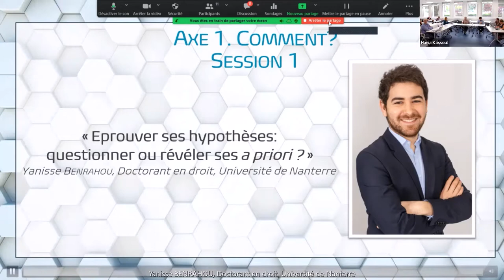Y. Benrahou, Eprouver ses hypothèses: questionner ou révéler ses a priori ?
Yanisse BENRAHOU, Doctorant en droit, Université de Nanterre

I) Traduire l’observation d’incidents juridiques en hypothèses saillantes pour faire face à son questionnement.

Le point de départ de mon travail réside dans le constat empirique d’incompatibilités juridiques entre le droit public et certaines méthodes de prévention des risques juridiques, pourtant utilisées dans le secteur privé, désignées par le terme compliance.

L’observation et la recherche des causes de ces incidents juridiques provoquent des intuitions spontanées traduites en hypothèses saillantes permettant de faire face à son questionnement et autorisant à penser une direction non équivoque.

Les constats de départ sont en grande partie la conséquence de la pratique de mon objet d’étude. Cette approche pratique justifie, au moins en théorie, la pertinence des recherches réalisées sous la forme de contrats cifre. En effet, cela permet d’observer l’application de son objet d’étude, son appropriation par les acteurs qui y sont soumis, ainsi que les contentieux qu’il peut impliquer.

Pourtant, l’édiction d’hypothèses fortes présente des risques épistémologiques qui me semblent renforcées par leur origine empirique.

II) Eprouver ses hypothèses pour questionner ses a priori

Afin de questionner mes orientations il m’est apparu nécessaire de confronter mes hypothèses en ce qu’elles peuvent fossiliser les a priori existants lors de leurs formulations. De ce point de vue, les hypothèses fournissent une photographie, au moins partielle, de la rencontre entre son objet et ses a priori.

Cette tentative de mise à l’épreuve peut comprendre une première dimension dont les composantes varient entre des facteurs sociologiques et psychologiques. Cela vise à tenter de penser contre soi en questionnant notamment ses habitus. Les éléments alors désignés précèdent la rencontre entre le chercheur et son objet mais ils fournissent des explications sur les intuitions produites lors de ce rendez-vous. Il convient donc de tenter de lister les différents éléments qui pourraient expliquer ces orientations et présenter le risque épistémologique de transformer son travail en une quête rhétorique.

Ces considérations doivent permettre d’acculer les hypothèses posées en portant un regard suspicieux sur ces dernières impliquant de penser des postulats contraires. Cela me semble notamment devoir se traduire par une lecture abondante et attentive des auteurs qui soutiennent des thèses opposées à ses hypothèses et plus généralement à ce que l’on a identifié comme ses biais. Ces lectures doivent se montrer pluridisciplinaires en ce que les biais qui semblent avoir été identifiés le sont.

Pour autant, l’exigence d’autoréflexivité ne doit pas éteindre la capacité de se servir de la raison voire de la science pour démontrer d’une incompatibilité juridique entre le droit administratif et la compliance. Plus encore, ces a priori me semblent même bienvenus du point de vue de la communauté scientifiques en ce qu’ils permettent de pouvoir renouveler des questionnements et constituent certainement la condition nécessaire à une science hétérodoxe.

Cette démarche doit notamment permettre, au prix d’une remise en question de certains présupposés, un rapport moins conflictuel à son objet d’étude aboutissant, lorsque nécessaire, à des formulations plus nuancées.

Une seconde dimension de cette mise à l’épreuve des hypothèses, consiste à conserver une distance mesurée avec la pratique des objets juridiques étudiés. En effet, mon travail vise aussi à tester les solutions juridiques, permettant d’apaiser la rencontre entre le droit public et la compliance (voire de juridiciser cette dernière), auprès de différents acteurs qui rencontrent les incidents juridiques précédemment évoqués et qui accompagneront mon projet tout au long de sa réalisation. En plus des a priori que je porte sur ces acteurs, cette proximité produit et produira de nouveaux biais, notamment induit par leurs a priori, qu’il conviendra également de dépasser.

Pour s’en prémunir et intégrer le comportements de ces acteurs lorsqu’ils interagissent avec des dispositifs de compliance, il convient d’adopter une méthodologie, de traitement des entretiens et séances de travail, empreinte à la fois des méthodes d’analyse de la « sociologie critique », et de celles de la « sociologie de la critique ». Plus encore, c’est d’une analyse pluridimensionnelle de ces normes et de leurs applications qu’il me semble falloir attendre un travail scientifique.